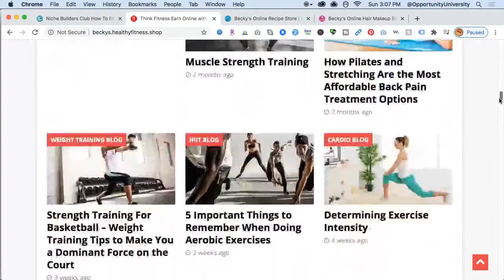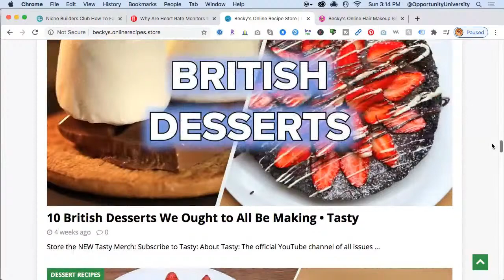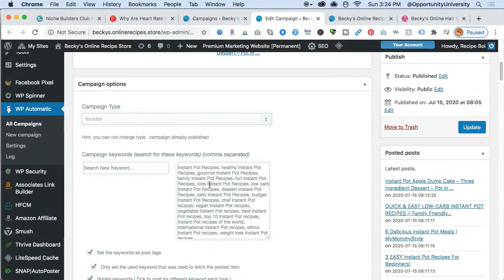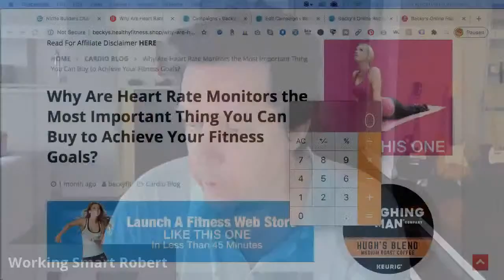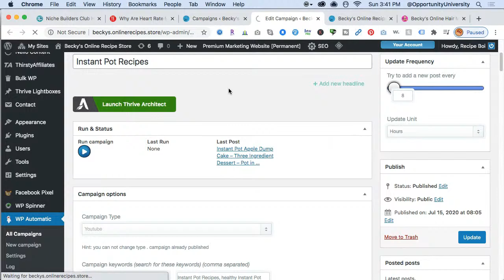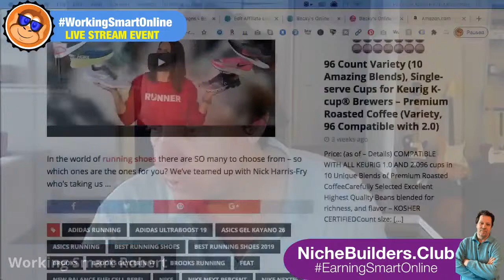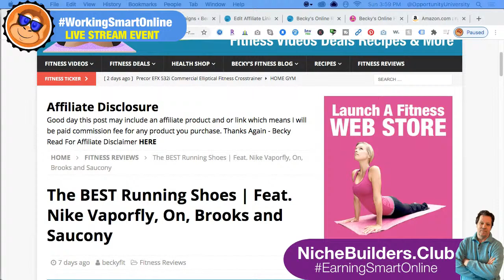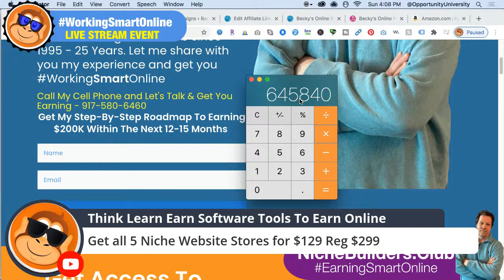Live Webcast 5 Steps To Earning Online WorkingSmartOnline Aug 9th @ 3pm EDT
Come join me on Sunday Aug 9th @ 3pm EDT. I will share with you my simple 5 steps to earning and working smart online. Based on my 25 years of being online, teaching marketable software and selling online since 1995.